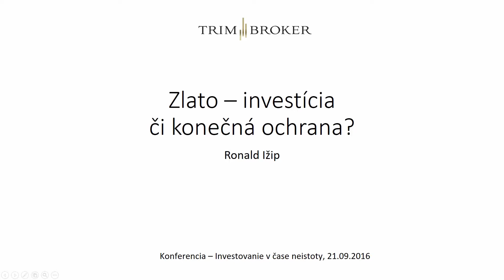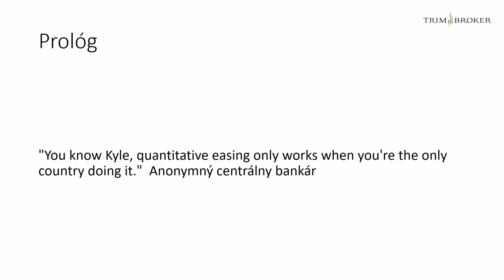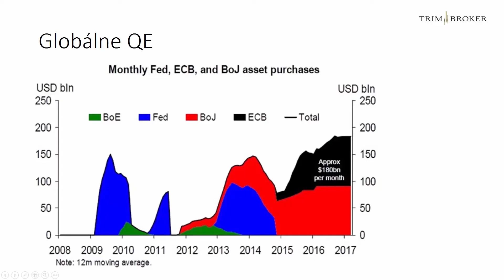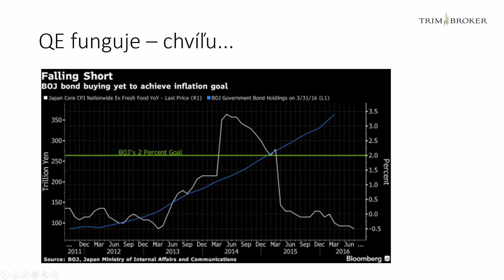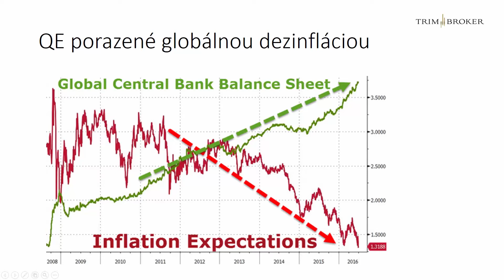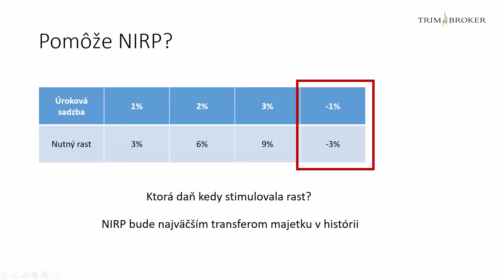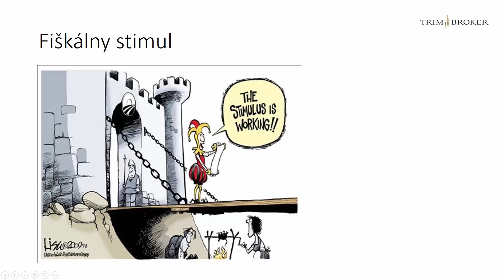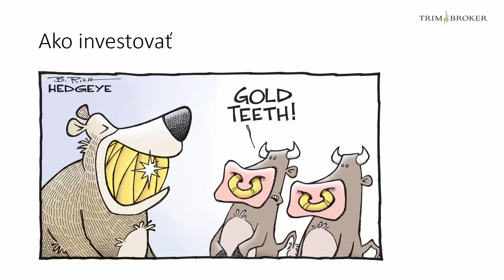Zlato - ochrana či investícia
Štvrtá prednáška z konferencie TRIM Broker o investovaní v čase neistoty. Pojednáva o zlate a dôvodoch prečo ho považovať za dôležitú súčasť svojho portfólia.